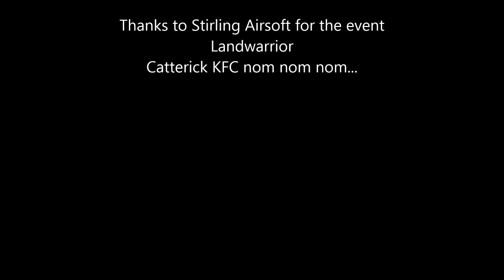Op Siren 12 March 2016 rejoining the team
Getting bumped by Tans whilst attempting to rejoin the Landwarrior team at Op Siren.